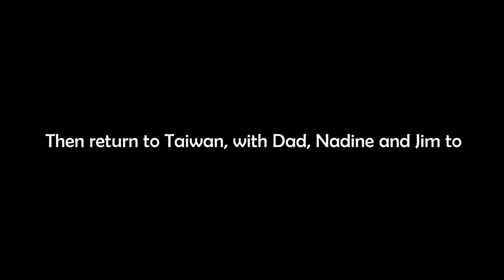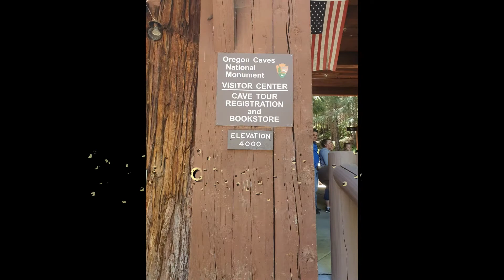Summer of 2019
Harp / Cindy Chen